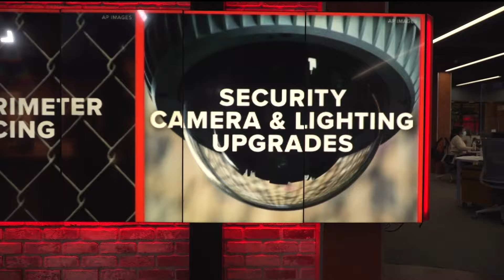These are the new safety measures being implemented on UGA's campus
The university announced the $7.3 million public safety plan on Tuesday.

11Alive is Where Atlanta Speaks. We believe that news shouldn’t be a one-way conversation, but a dialogue with you. Join in, share your thoughts and connect with new perspectives.